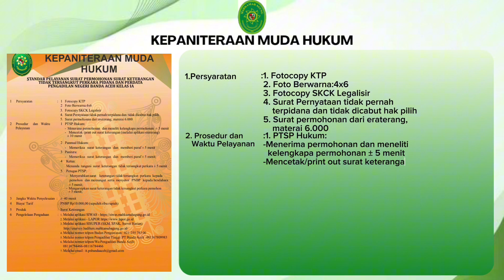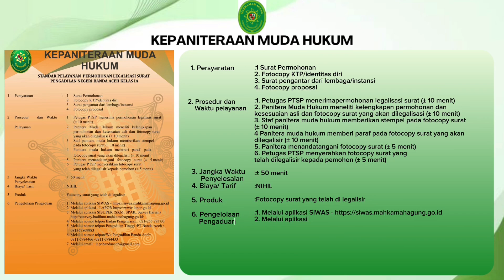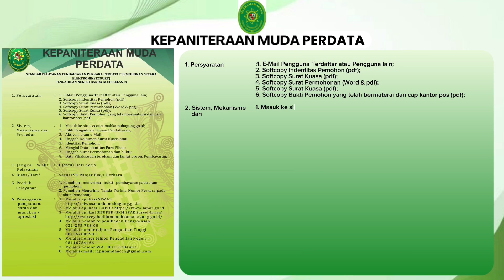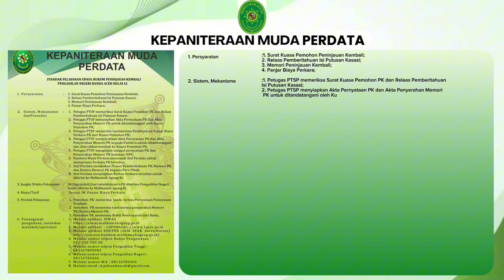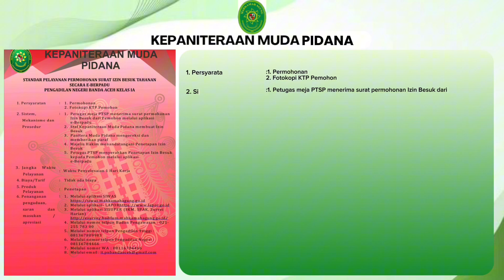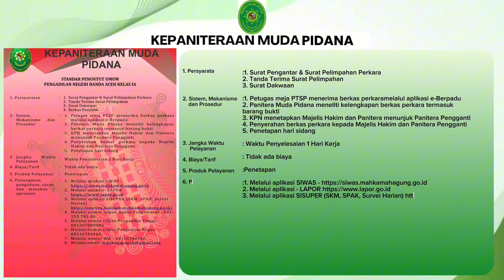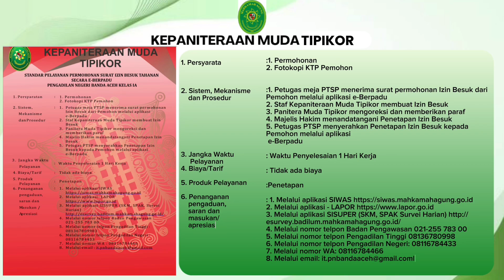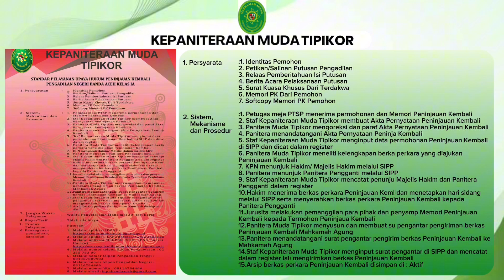Standar Pelayanan Pengadilan Negeri Banda Aceh Kelas IA